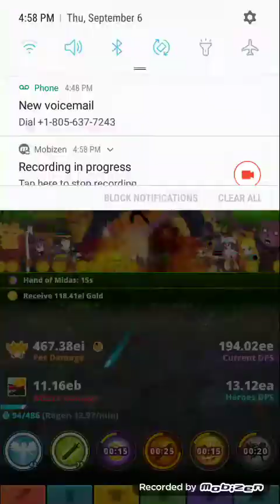TAP TITANS 2 APP GAMEPLAY 3k5ep